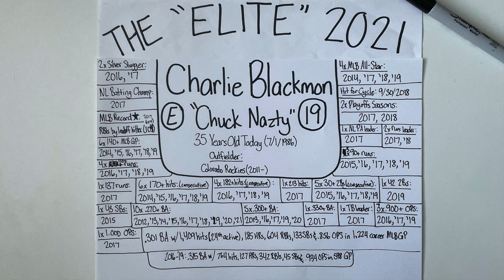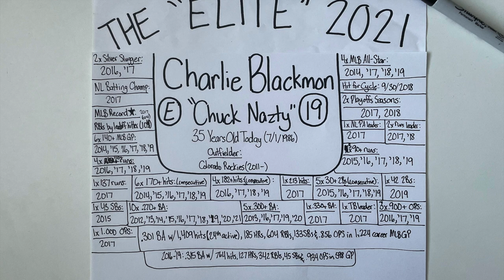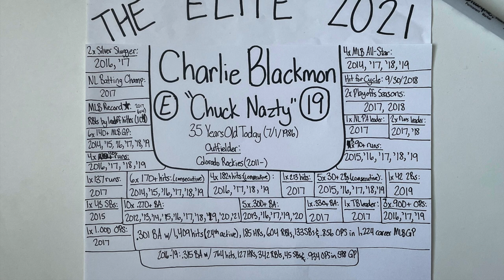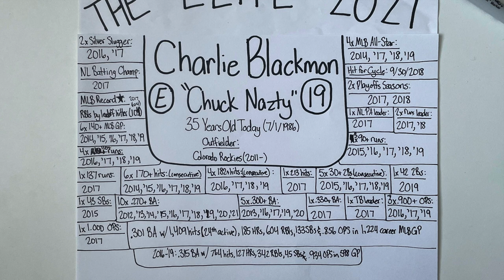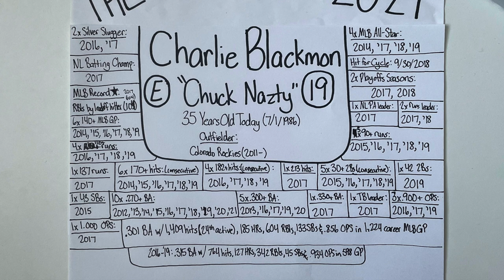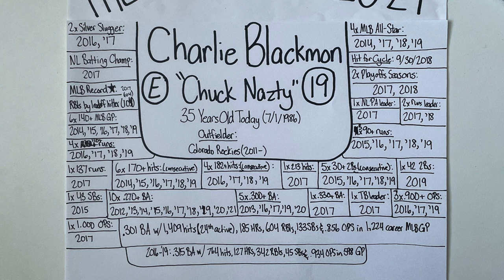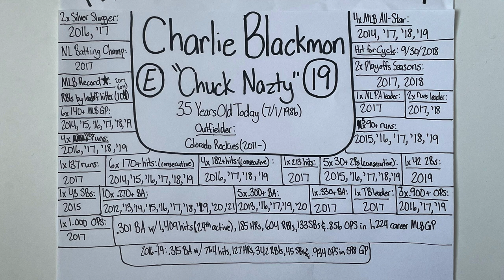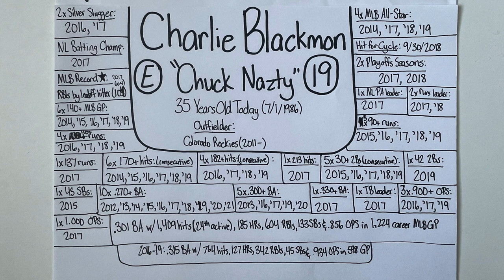"Elite" Profile 2021: Charlie Blackmon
Recorded July 1, 2021. The picture was taken on August 10, 2021, so the career stats are consistent with his career until this date. This is one of my "Elite" Profiles that I made in 2021 where I describe what separates these particular athletes from other cream-of-the-crop athletes in their sports. Because Charlie Blackmon turned 35 on July 1, his is the 122nd "Elite" profile on my 2021 playlist, and his is my 31st "Elite" Baseball profile of 2021. In this episode, I break down the hype and the numbers as I decipher what makes Charlie Blackmon one of the best contact hitters in the MLB today while he enters the back half of his thirties. I used the Pro Baseball-Reference database to research his stats and accomplishments as an elite professional baseball player. I additionally used Wikipedia to cite his past team accomplishments with the Colorado Rockies organization. I have only recorded the accomplishments he has achieved to this date, and I have not logged all of this current season because the 2021 MLB season is not complete as of July 1, 2021. My intent with the profiles is to provide my justification for referring to these particular athletes as not only great, but athletes that are performing at an "elite" level within their own sport. I recorded this episode and took this picture with my iPhone. Thanks for being a part of the journey.